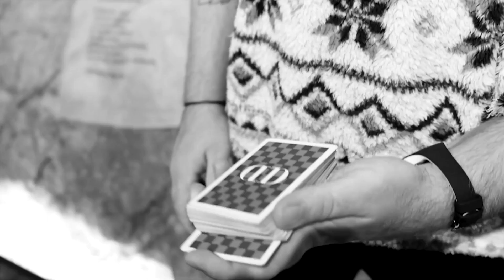The Vault - The Rice Project by Danny Urbanus